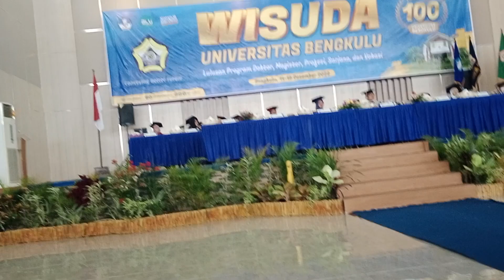Wisuda 100 Penuh Kesan Suara Indah wisudawati dan orang tua, lagu Ayah Dipopulerkan Gita Gutawa